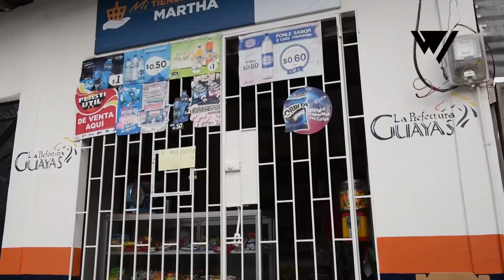Produccion de Castigo Divino programa en youtube